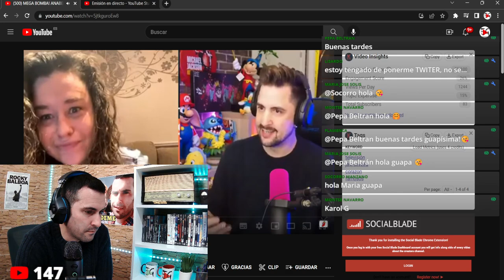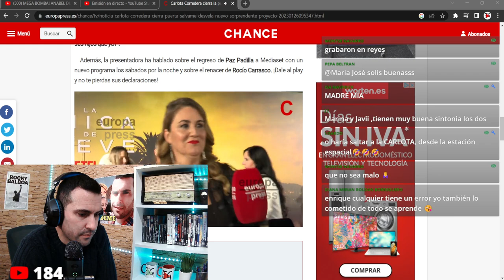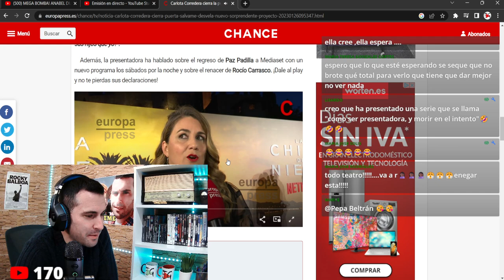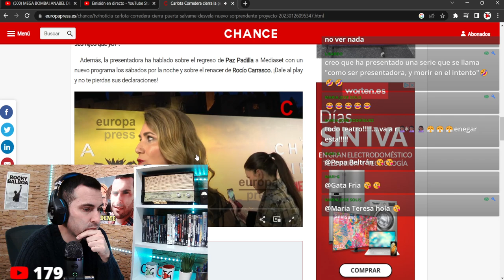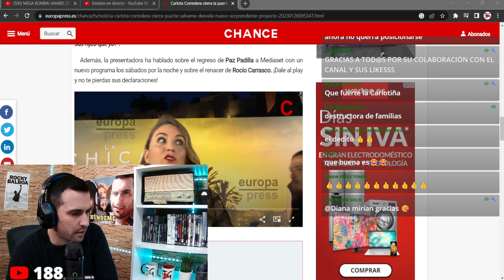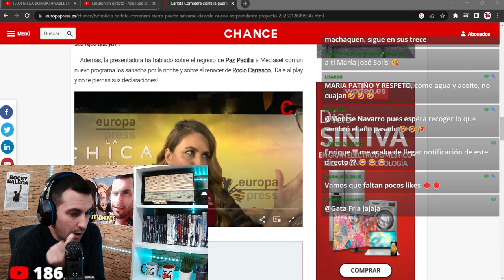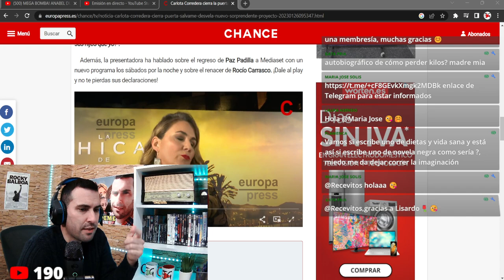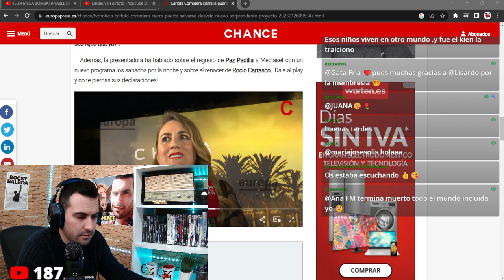¡BOMBAZO! Carlota Corredera RENIEGA de Sálvame 💥